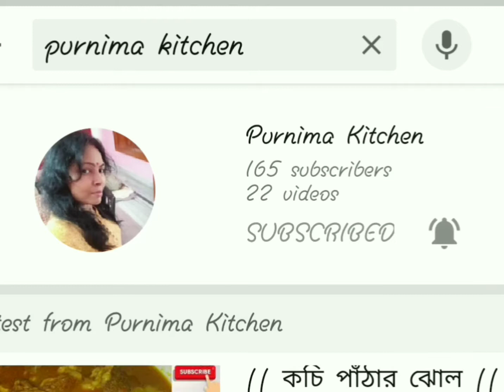|| কাঁচা টমেটো দিয়ে ছোটো খয়রা মাছ রেসিপি || [[ GREEN TOMATO RECIPE ]]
GREEN TOMATO RECIPE
FISH RECIPE

APNARA EY RECIPE TA TRY KORUN R OBOSSOI JANAN KAMON LAGLO